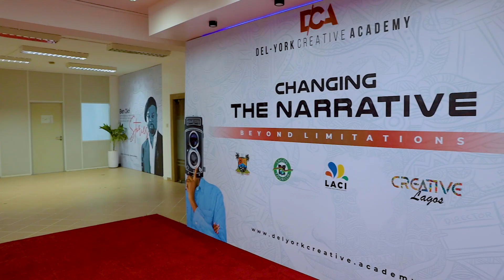Del-York Creative Academy Student testimonial - Cinematography class June 2022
Boluwatife, an alumnus of DCA June 2022 session describes his 4 weeks at our just concluded cinematography class as an avenue for growth for him. This could be you too!

Come be a part of our October offline training session. Registration is still on!

or call us /send a WhatsApp message to 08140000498,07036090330